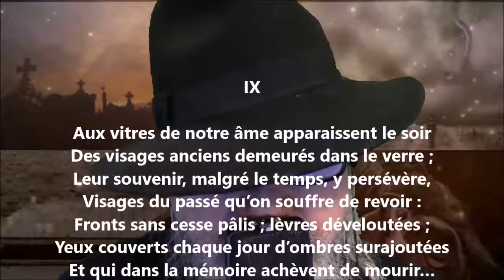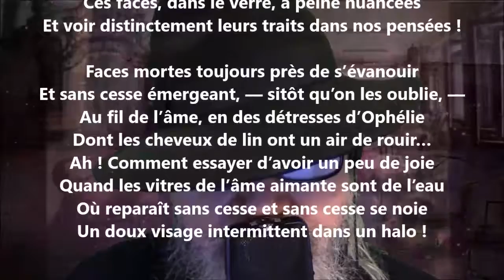Au fil de l’âme IX - Georges Rodenbach lu par Yvon Jean